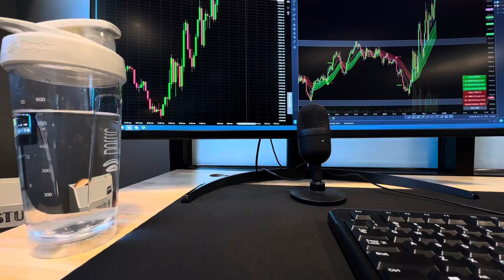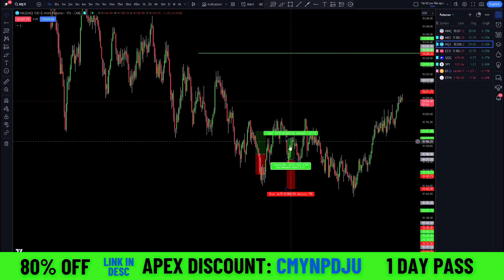SCALPING NQ - Private Trading Room Recap - Funded With Apex